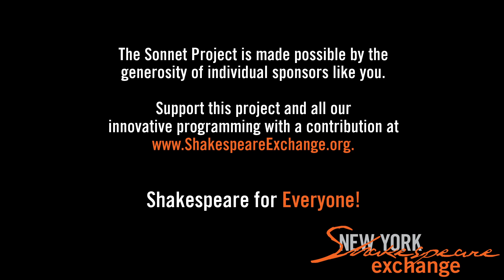Sonnet 23 - New Amsterdam Theatre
Sonnet #23
New Amsterdam Theatre
Starring Joanna Gleason
Directed by Marco Ricci
Text Coach - Carey Van Driest